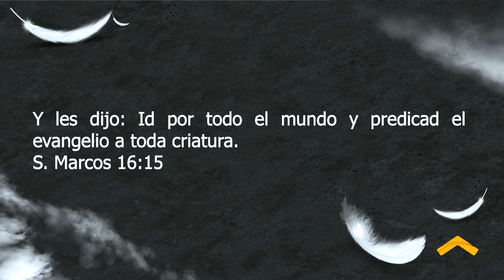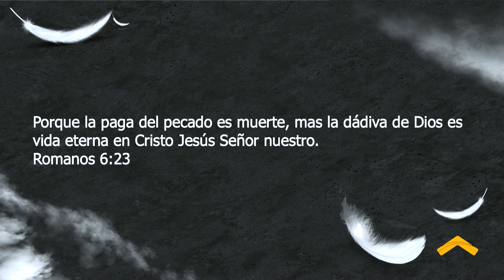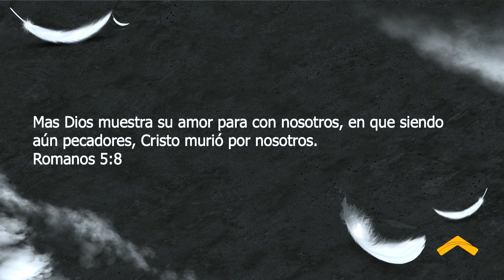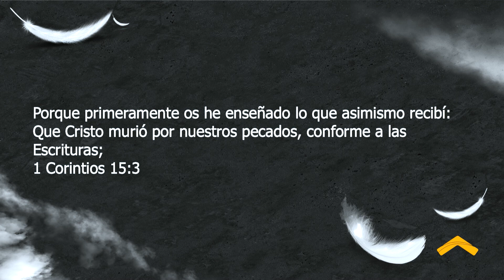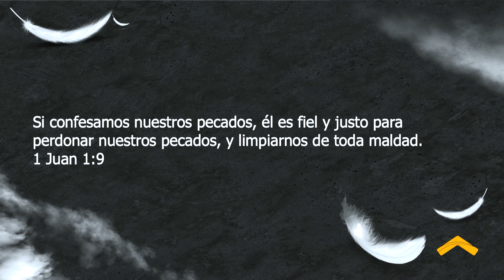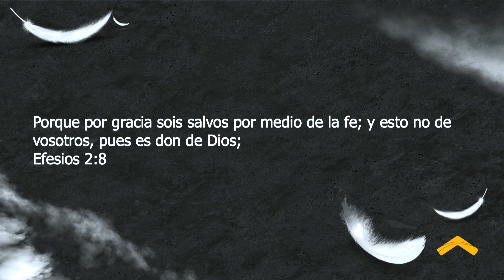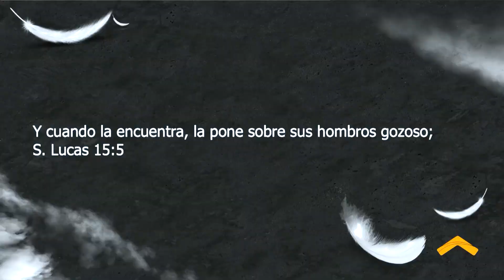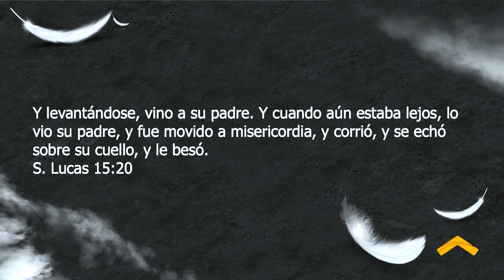El verdadero evangelio | Ps. Carlos Villacrés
Domingos | 11h00 y 18h00
Campus Durán
Av. Nicolas Lapenti Diagonal a la gasolinera Móbil
Domingos | 16h00
Campus Samorondón
Cc. Alahambra
Domingos | 10h00 y 17h00